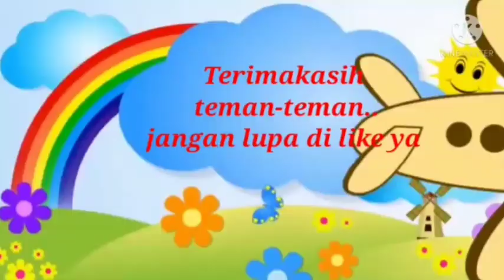COVER LAGU || MIRZA AL ARKHAN || TK AISYIYAH SOMAGEDE